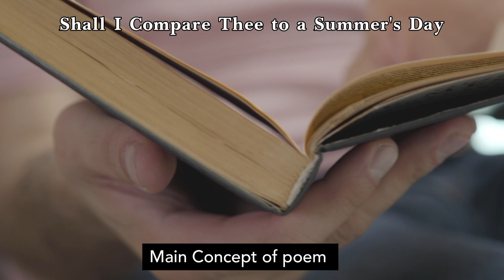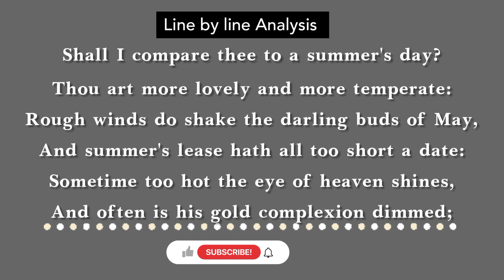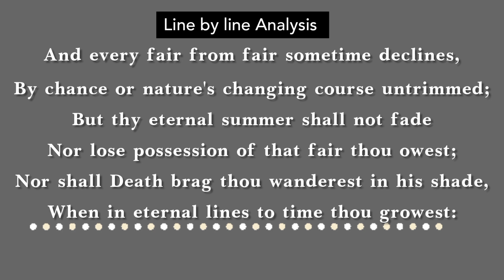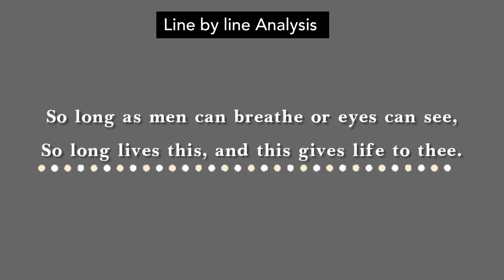shall i compare thee to a summer's day |summary in Bangla|SonnetAnalysis|ShakespeareSonnet18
"Shall I Compare Thee to a Summer's Day" উইলিয়াম শেক্সপিয়ারের অন্যতম বিখ্যাত সনেট, যেটি ভালোবাসা ও সৌন্দর্যের অমরত্বের কথা বলে। এই সনেটটি গঠিত ১৪টি লাইন নিয়ে, যেখানে কবি তার প্রিয়জনকে গ্রীষ্মের দিনের সাথে তুলনা করতে চান, কিন্তু শেষ পর্যন্ত দেখান যে তার প্রিয়জন গ্রীষ্মের দিনের চেয়েও অনেক বেশি সুন্দর এবং চিরস্থায়ী।

শেক্সপিয়ার কবিতার শুরুতে বলেন, "Shall I compare thee to a summer's day?" অর্থাৎ, তিনি তার প্রিয়জনকে কি গ্রীষ্মের দিনের সাথে তুলনা করতে পারেন? কিন্তু তৎক্ষণাৎ তিনি অনুভব করেন যে গ্রীষ্মের দিন ক্ষণস্থায়ী ও অসম্পূর্ণ। গ্রীষ্মে কখনও অতিরিক্ত গরম থাকে, কখনও মৃদু বাতাসের অভাব হয়, এবং গ্রীষ্মের সৌন্দর্য বেশিক্ষণ স্থায়ী হয় না। প্রকৃতির পরিবর্তনের ফলে গ্রীষ্মের দিন শেষ হয়ে যায়।

তবে তার প্রিয়জনের সৌন্দর্য গ্রীষ্মের দিনের মতো পরিবর্তনশীল নয়। কবি বলেন, তার প্রিয়জনের চিরন্তন সৌন্দর্য কখনোই কমবে না, ম্লান হবে না, এবং সময়ের কাঁটা তাকে স্পর্শ করতে পারবে না। প্রকৃতির সীমানা ছাড়িয়ে, তার প্রিয়জনের সৌন্দর্য ও গুণাবলী চিরকাল জীবন্ত থাকবে, কারণ কবি তার কবিতার মাধ্যমে সেই সৌন্দর্যকে অমর করে রেখেছেন।

চিরস্থায়ী সৌন্দর্য:

শেষের দিকে কবি আরও বলেন, যতদিন মানুষ থাকবে এবং যতদিন এই কবিতা পড়া হবে, ততদিন তার প্রিয়জনের সৌন্দর্যও বেঁচে থাকবে। কবির লেখা এই সনেট তার প্রিয়জনকে অমরত্ব দিয়েছে, কারণ সময় যতই অতিক্রান্ত হোক না কেন, তার সৌন্দর্য চিরকাল বেঁচে থাকবে।

শেষ কথাঃ

শেক্সপিয়ার এই সনেটে প্রমাণ করেছেন যে, ভালোবাসা এবং সৌন্দর্যকে কবিতার মাধ্যমে অমর করা যায়। প্রকৃতির সীমাবদ্ধতা থাকলেও, সাহিত্য সেই সৌন্দর্যকে চিরস্থায়ী করে রাখে।

ভিডিও তৈরির সময়ঃ এই সারমর্মে কবিতার গভীরতা ও প্রিয়জনের সৌন্দর্যকে গ্রীষ্মের দিনের সাথে তুলনা করার প্রচেষ্টাকে সুন্দরভাবে ব্যাখ্যা করা যায়। এভাবে পুরো কবিতার বক্তব্যকে স্পষ্ট এবং সহজ ভাষায় উপস্থাপন করা হলে, দর্শক সহজেই কবিতার মূলভাব বুঝতে পারবেন।

Our channel is about English literature and Suggestions . We cover a lot of cool stuff   to English with Arif.It is an online digital platform for learning the English language,literature and suggestions  . In this  channel, we publish lectures on English Literature, English Grammar, History Of English Literature, Poetry, Prose, Drama, Novel, Skill Development, Handwriting, suggestions, Academic English for SSC, HSC Compulsory English, Degree and Non-credit English and also English Literature for BA (Hons) & MA in English under National University Bangladesh etc. So, connect with us and learn literature in a different way.